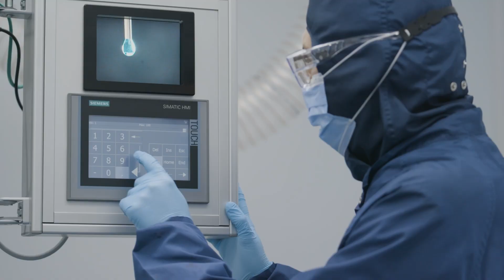Stent Cover Technology: Electrospinning Machine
Combining our experience in material science, biology and chemistry with our state of the art electrospinning equipment, we provide our customers with the future of stent coverings. Through direct deposition of the fibres onto the stent or braid, we can achieve excellent encapsulation whilst our pre-spinning process ensures bonding of the metal to the electrospun textile.

Selective choice of polymers offers flexibility in finding the balance between low friction during deployment and resilience to tears during crimping.

Whether you are developing the next generation coronary stent, tissue graft or occlusion device, we stand ready to work with you from early prototype to full scale manufacturing.